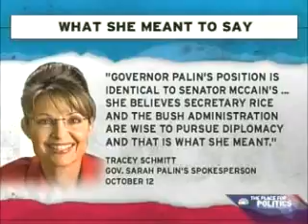MSNBC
Part of thinking critically about the news is distinguishing between reliable and unreliable news sources. In part this involves distinguishing between reliable newspapers, magazines, networks, and show, son the one hand, and unreliable newspapers, magazines, networks, and shows, on the other hand. But it also involves distinguishing between reliable news sources and unreliable news sources. As you watch this video, determine if its MSNBC commentator(s) address a newsworthy topic with clear and relevant reasons.